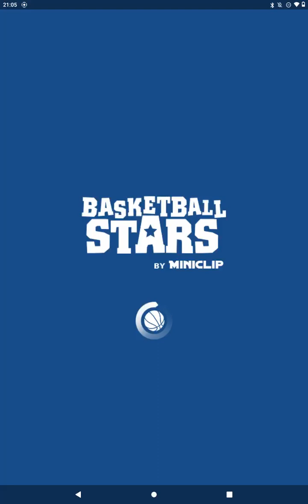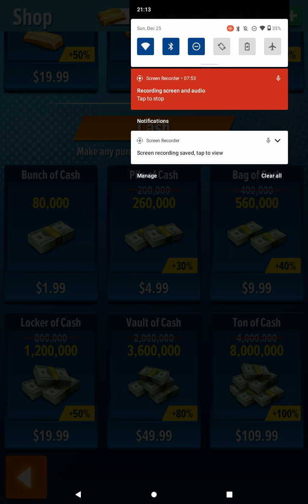playing basket ball stars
hiiiiiiiii